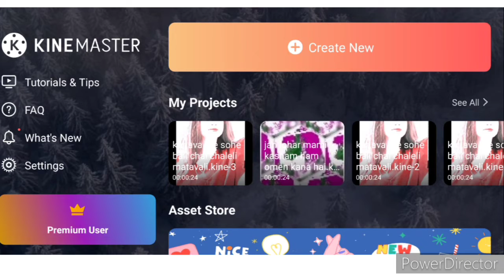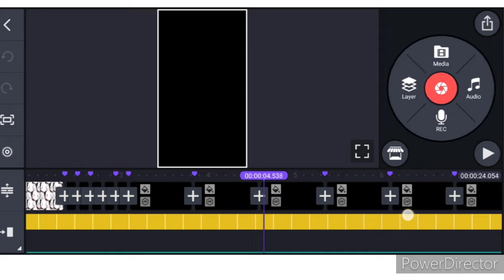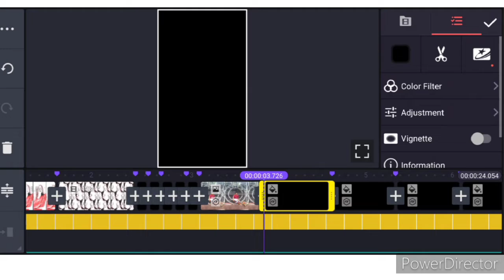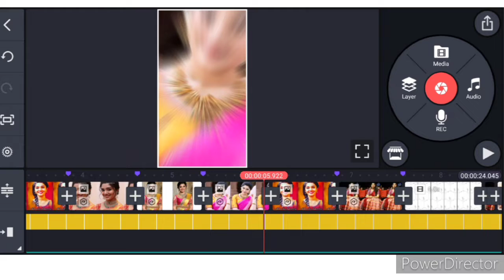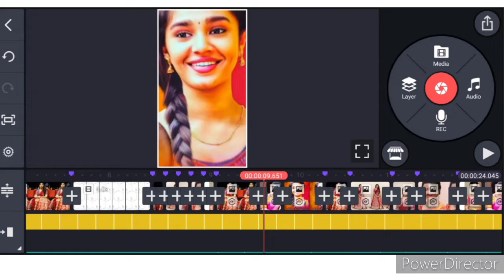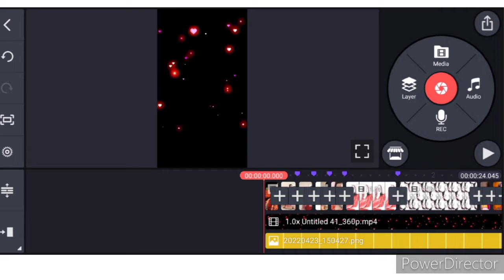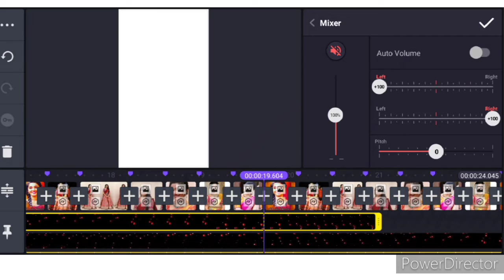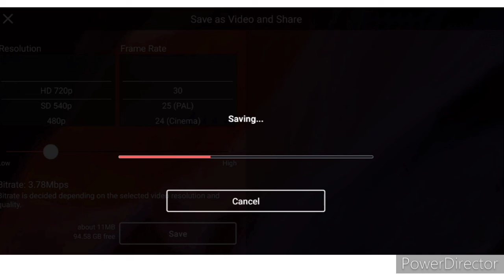#how to create new trending status video in kinemaster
(first video song beatmark link)

(lighting effect video)

#Hindi bhojpuri song par editing//kinemaster me kaise edit karna#
#New trending whatsapp status Bhojpuri song
#Bhojpuri song par editing

#New hindi song par video kaise edit karna
Bhojpuri song for status editing
All status editing
Sweet heart edit
Sweet heart a to z editing
KineMaster sare video kaise banaye